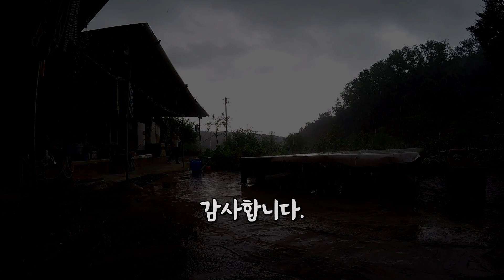동네에서 돈을 최고 많이 버는 분 인터뷰 - ep175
구독자 님께서 물어봐 달라고 하셔서~
돈을 제일 많이 버는 분에게 직접 물어 보았습니다.